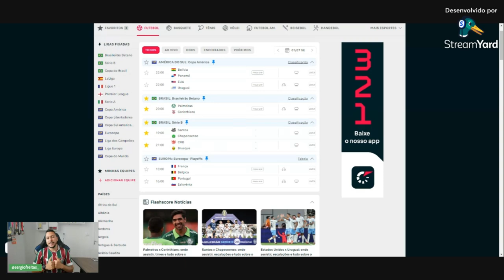PALPITE FUTEBOL DO DIA 01/07/2024